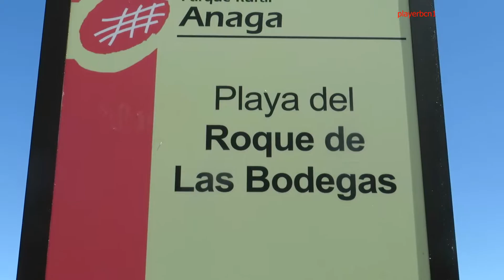PARQUE RURAL DE ANAGA Y TAGANANA TENERIFE playerbcn1